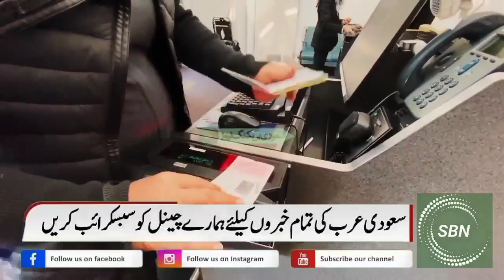Saudi Arabia Latest Flight News | Very BigNews For All New Visa And Iqama Holders | KSA Flight News